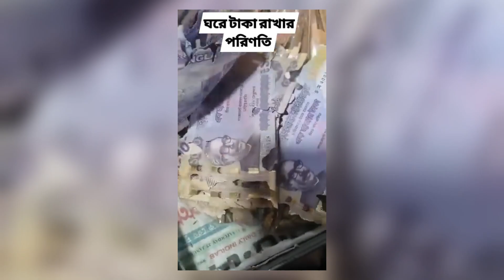Viral Video | Funny Video। লেখা পড়া না করলে যা হয়।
Viral Video।  See Around

# SeeAround
# SheikhHasina

≡ANNOUNCEMENT≡
If any part of the contents of this channel is your property (as a musician, label, image distributor, or artist), please send me a personal message and your content will be removed overnight.